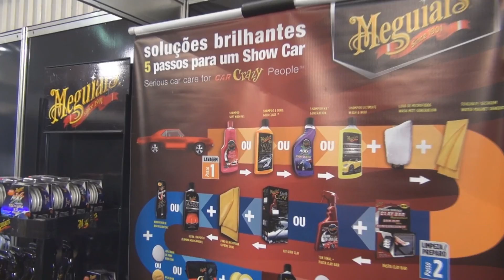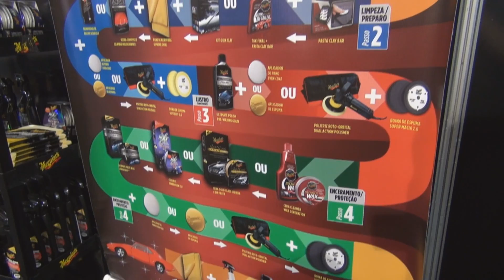Dicas de embelezamento automotivo direto do Xtreme Motorsport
Galera, conheça os 5 passos para deixar seu carro brilhando como um show car.